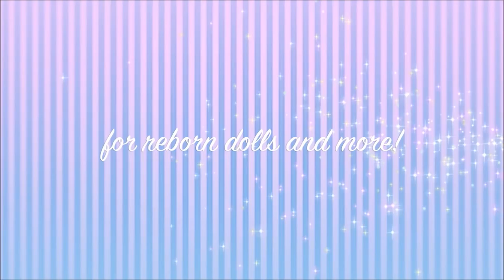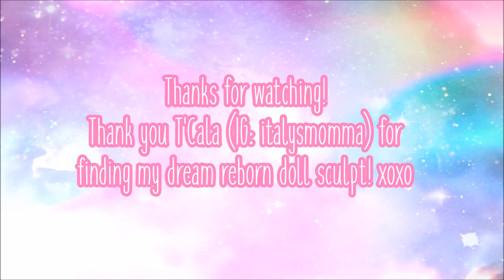Truett's Reborn Baby Details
Reborn Artist: Cat Johnson of Cat Creations Reborns

I am in love with my little Trudy and so blessed to have her in my collection. Contact Ms. Johnson if you're interested in a custom reborn doll made by her talented hands.

MY CURRENT DOLL COLLECTION DETAILS

Name: Tehya Cassidy
Sculpt: "Elliot" 6 Month Size by Michelle Fagan
Artist: Markita Booker (My Sweet Reborn Baby Nursery)

Name: Trinity LaClaire
Sculpt: "Easton" 6 Month Size by Michelle Fagan
Artist: Jody Slater (Heavenly Butterflies Nursery)

Name: Tatiana Lacey
Sculpt: LE "Maizie" by Andrea Arcello
Artist: Markita Booker (My Sweet Baby Reborn Nursery)

Name: Truett Michelle
Sculpt: Elyse by Cassie Brace
Artist: Cat Johnson (CatsCreation Reborns)